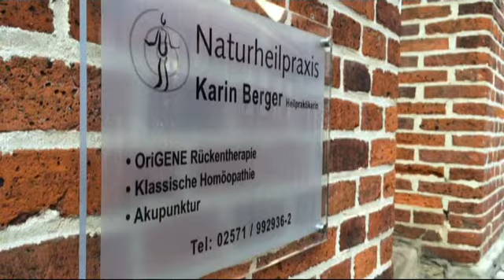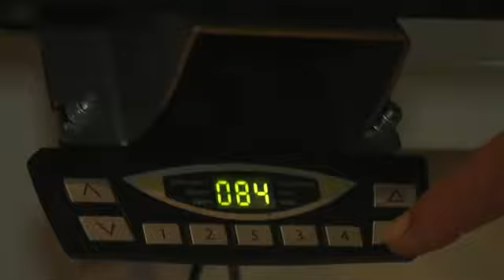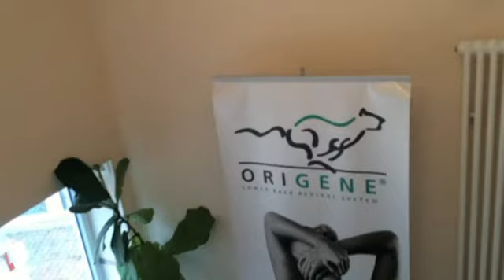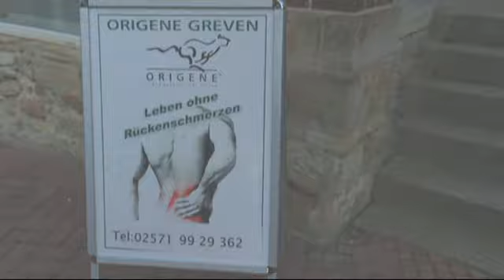Origene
Rückenschmerzen??? Das hilft wirklich!!!